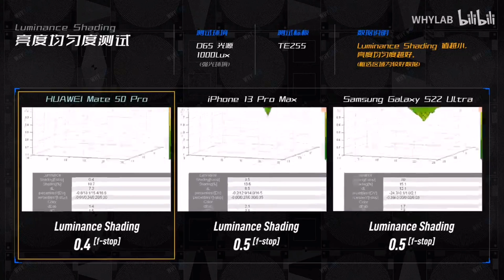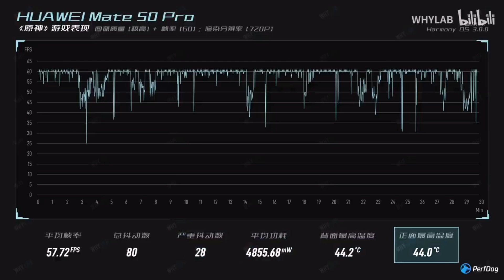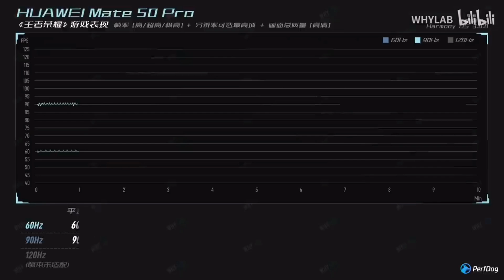Mate 50 Pro Vs iPhone 14 Pro Comparación de cámara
AARONQHDN

AARONTRAILERS

MUSICA DE VIDEO :

Cinematic Beat No Copyright Chill Dreamy Atmospheric Background Music - "Lost City" by GalaxyTones

""Lost City" is a piece of Chill/Downtempo song mixed up with an atmospheric space theme and epic cinematic taste that takes you to the outer worlds." - @GalaxyTones